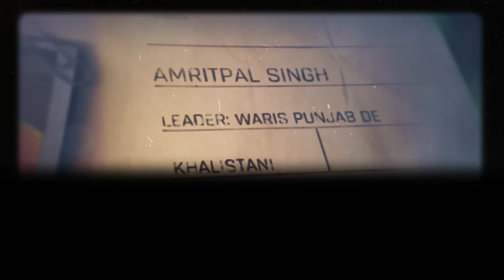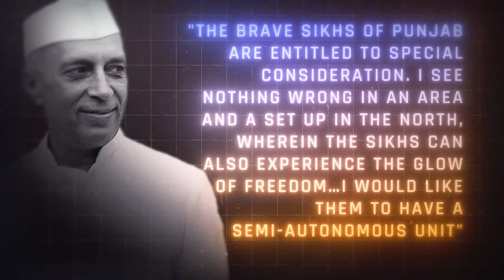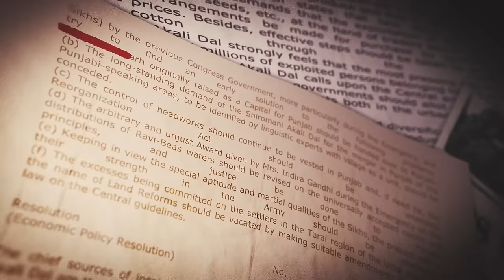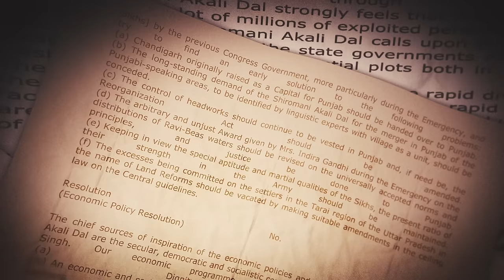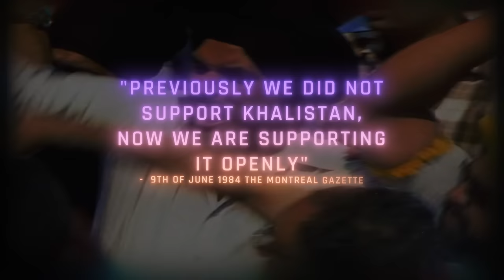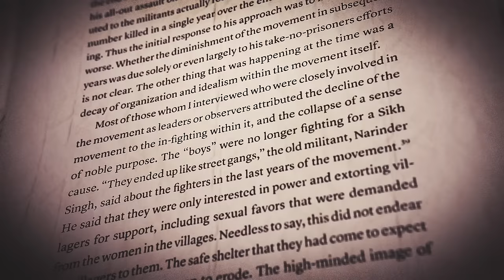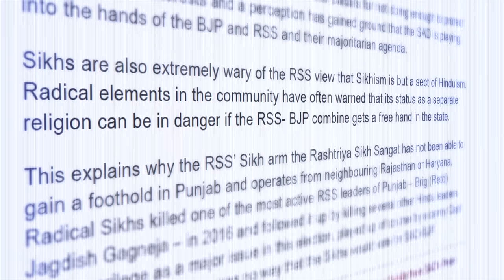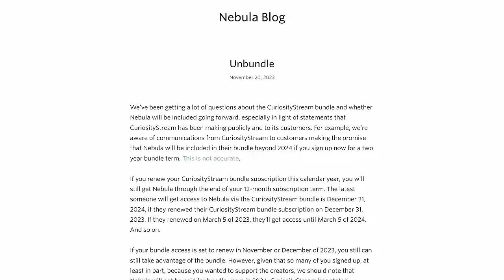Khalistan Explained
DURING DECEMBER: Get a lifetime membership to Nebula for only $300

Few threats have devastated India like the Khalistan insurgency of the 1980s and 1990s. A dark chapter that left tens of thousands dead, unleashed tanks on one of Earth's holiest places, orchestrated the most chilling terror attack in Canadian history, and silenced India's most formidable Prime Minister this movement appeared extinguished by the mid-90s, only to rise again from the ashes fueled by unresolved tensions and leap into headlines in 2023.

So what is Khalistan? Why has it resurfaced? And can fertiliser be blamed for it all?

Or Reddit r/cogitoedu

Or Facebook @CogitoYT

SOURCES:
Anandpur Sahib Resolution

J. S. Grewal - The Sikhs of the Punjab

TERRORISM IN PUNJAB Understanding Grassroots Reality

Deol, S. S. Militancy and Counter-Militancy Operations: Changing Patterns and Dynamics of Violence in Punjab, 1978 to 1993.

Singh, K. Sikh Ethnonationalism and Its Contested Articulation During Militancy in Punjab.

Sekhon, J. S., & Singh, N. Rise, Dynamics, and Decline of Violence in Punjab: A Critical Reassessment of Existing Explanations.

Singh, G. Sikh Nationalism From a Dominant Minority to an Ethno-Religious Diaspora.

Bakke, K. M. Decentralization and Intrastate Struggles: Chechnya, Punjab, and Québec.

Tatla, D. S. The Sikh Diaspora: The Search for Statehood.

Wolpert, S. SHAMEFUL FLIGHT: The Last Years of the British Empire in India.

Axel, B. K. Beyond the Land of Five Rivers: Social Inequality and Class Consciousness in the Canadian Sikh Diaspora.

Juergensmeyer, M. When God Stops Fighting: How Religious Violence Ends.

Jetly, R. THE KHALISTAN MOVEMENT IN INDIA: The Interplay of Politics and State Power.

Shani, G. Sikh Nationalism and Identity in a Global Age.

Sidhu, G. B. S. The Khalistan Conspiracy.

Chima, J. S. The Shiromani Akali Dal and Emerging Ideological Cleavages in Contemporary Sikh Politics in Punjab: Integrative Regionalism versus Exclusivist Ethnonationalism.

Hultquist, P. Countering Khalistan: Understanding India’s Counter-Rebellion Strategies during the Punjab Crisis.

Webb, M. J. Khalistan & Kashmir: A Tale of Two Conflicts.

Video/Images provided by Getty Images and Archive.org